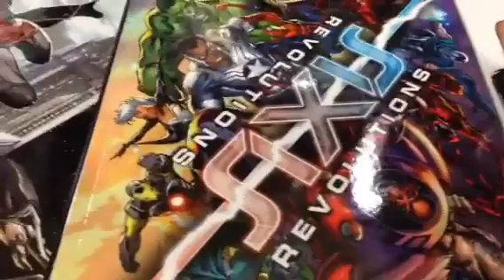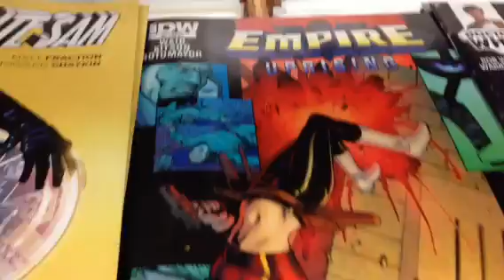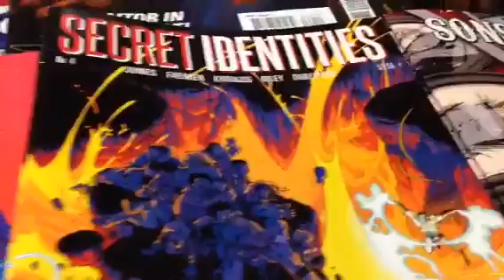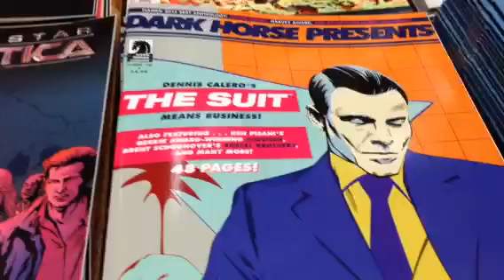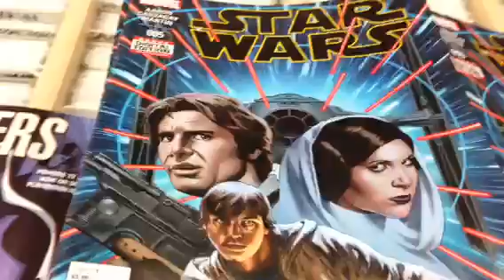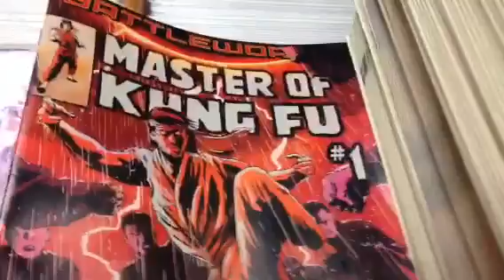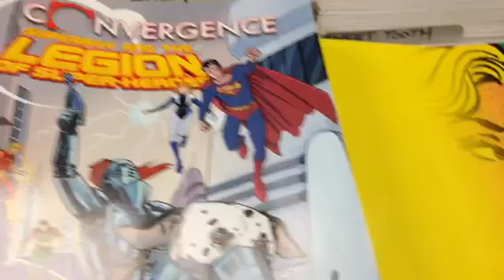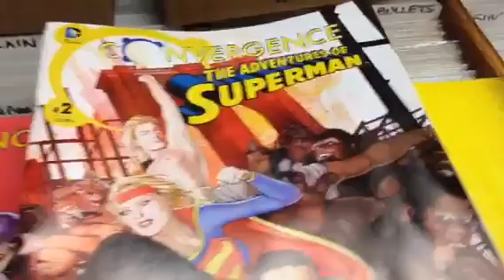CTnT quick look at new stuff 5-20-15